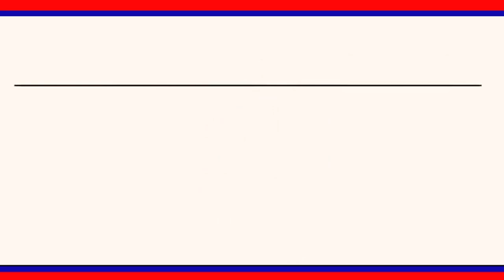బోయినపల్లి మండలం నీలోజిపల్లిలో శ్రీరామనవమి సందర్భంగా అభిషేక పూజలు||| LRTNEWS